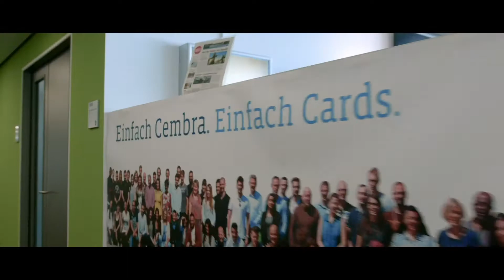Wer wir sind – Cembra Money Bank AG – Kurzversion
Wir zeigen, wo und wie wir bei Cembra arbeiten und was uns antreibt. Unterschiedliche Mitarbeitende aus den Bereichen Privatkredit, Kreditkarte, Leasing, Versicherung, Einlageprodukte und Anlagenprodukte geben einen Einblick hinter die Kulissen. «So vielfältig wie unsere Kunden, sind auch wir bei Cembra.»